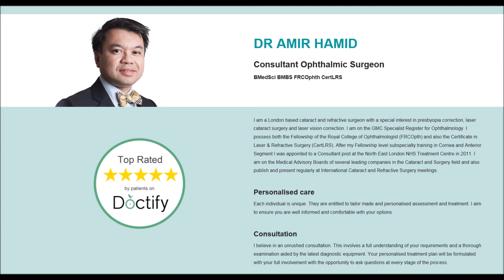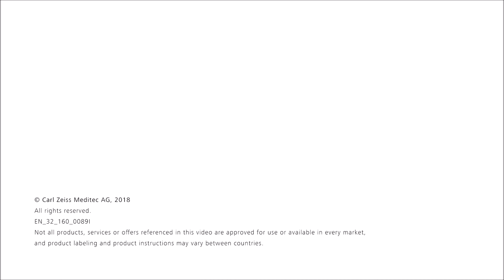Advanced Astigmatism Treatment in Cataract Surgery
Precise astigmatism management